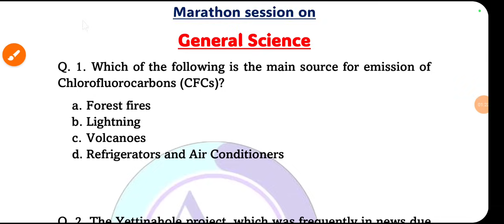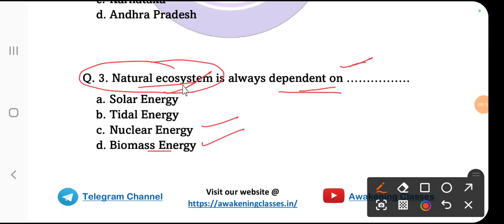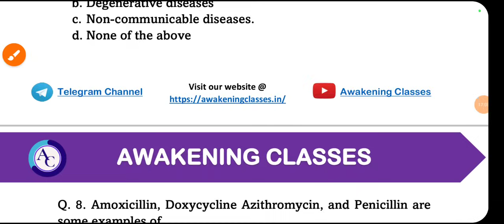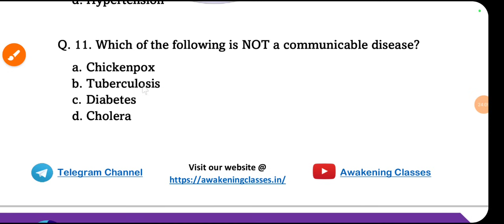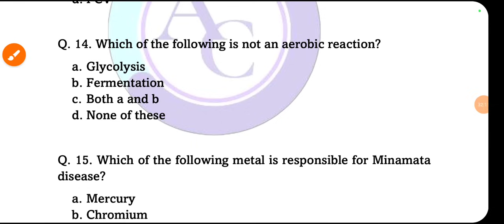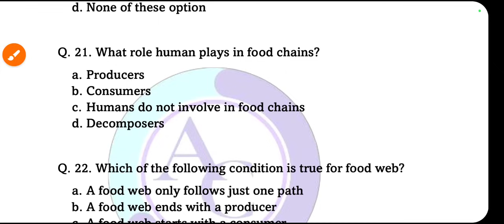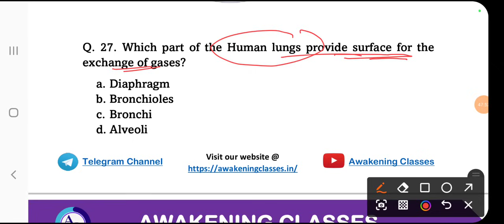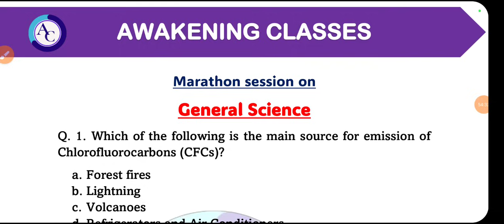GENERAL SCIENCE| MARATHON SESSION|MCQS|JKSSB SUPERVISOR